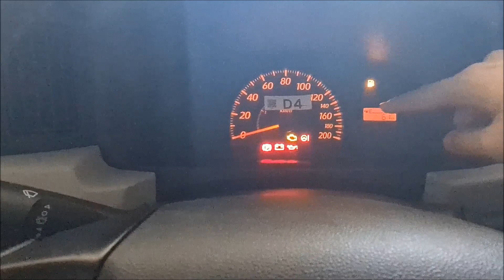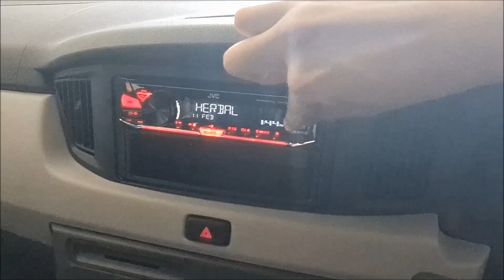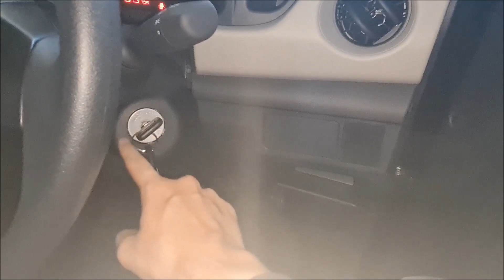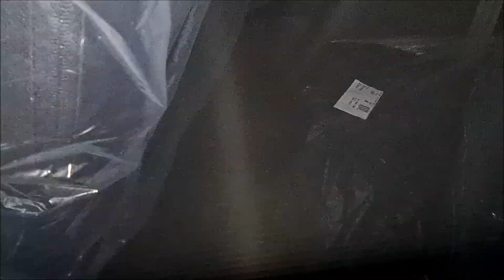Walkaround Daihatsu Sigra D Facelift [B400] - Indonesia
Rp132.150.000,- (OTR Surabaya Juni 2021)
Pembelian daerah Gerbangkertosusila dan sekitar bisa hub: Ferdi